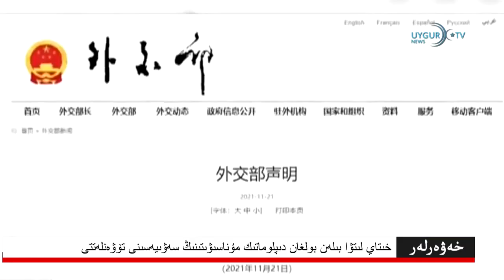22 11 2021 خىتاي مەتبۇئاتلىرى تۈركىي دۆلەتلەر تەشكىلاتى خىتاي ئۈچۈن خەتەرلىك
خىتاي لىتۋا بىلەن بولغان دىپلوماتىك مۇناسىۋىتىنىڭ سەۋىيەسىنى تۆۋەنلەتتى
لىتۋا تەيۋەننىڭ ئۆز نامىدا دىپلوماتىك ئىشخانا ئېچىشىغا يول قويغاندىن كېيىن، خىتاي لىتۋا بىلەن بولغان دىپلوماتىك مۇناسىۋىتىنىڭ دەرىجىسىنى تۆۋەنلەتتى. خىتاينىڭ لىتۋادا باش ئەلچىخانىسى بولمايدۇ، ئۇنىڭ ئورنىغا ۋاكالەتچىلىك ئىشخانىسى بولىدۇ. خىتاي تاشقى ئىشلار مىنىستىرلىقى 21-يانۋار لىتۋانىڭ تەيۋەنگە ئۆز نامىدا دىپلوماتىك ئىشخانا ئېچىشىغا يول قويغانلىقىغا نارازىلىق بىلدۈرۈش ئۈچۈن مەزكۇر دۆلەت بىلەن بولغان دىپلوماتىك مۇناسىۋىتىنىڭ دەرىجىسىنى «ۋاكالەتچىلىك ئىشخانىسى» سەۋىيەسىگە چۈشۈرگەنلىكىنى ئىلان قىلدى.

 خىتاي مەتبۇئاتلىرى: تۈركىي دۆلەتلەر تەشكىلاتى خىتاي ئۈچۈن خەتەرلىك
تۈركىي تىلدا سۆزلىشىدىغان دۆلەتلەر تەشكىلاتىنىڭ نامى تۈركىي دۆلەتلەر تەشكىلاتى دەپ ئۆزگەرتىلگەندىن كېيىن، خىتاي كوممۇنىست پارتىيىسىنىڭ ئورگان گېزىتى بولغان «يەر شارى ۋاقىت گېزىتى» مەزكۇر تەشكىلاتنىڭ مىللەتچىلىكنى قۇترىتىدىغانلىقى، ھەتتا خىتاي ئۈچۈن خەۋپ ئېلىپ كېلىدىغانلىقى ھەققىدە ماقالە ئېلان قىلدى. خىتاي تاراتقۇسى 2021-يىلى 12-نويابىر ئىستانبۇلدا تۈركىيە، قازاقىستان، قىرغىزىستان، ئۆزبېكىستان ۋە ئەزەربەيجان تەرىپىدىن قۇرۇلغان تۈركىي دۆلەتلىرى تەشكىلاتىنىڭ خىتاي ۋە رايوننىڭ مۇقىملىقىغا تەھدىت ئېلىپ كېلىدىغانلىقىنى ئوتتۇرىغا قويدى.

 سۇداندىكى ھاكىمىيەت كرىزىسى ئاخىرلاشتى
سۇداندا قايتىدىن باش مىنىستىرلىككە سايلانغان ئابدۇللا ھەمدۇك 25-ئۆكتەبىر ھەربىي ئۆزگىرىشىدىن كېيىنكى ھاكىمىيەت كرىزىسىنى ئاخىرلاشتۇرۇش ئۈچۈن سىياسىي كېلىشىم ئىمزالىدى. پرېزىدېنت مەھكىمىسىدە ئۆتكۈزۈلگەن مۇراسىمدا، ئىگىلىك ھوقۇق كېڭىشىنىڭ رەئىسى گېنېرال ئابدۇلفەتتاھ ئەل بۇرھان ۋە بۇ ئورۇنغا ئىككىنچى قېتىم تەيىنلەنگەن باش مىنىستىر ھەمدۇك سىياسىي كېلىشىم ئىمزالىدى.

 خىتاي تاراتقۇلىرى غايىب بولغان تېننىس توپ ماھىرى پېڭنىڭ كۆرۈنۈشلىرىنى ئېلان قىلدى
35 ياشلىق تېننىس توپ ماھىرى پېڭ شۈەي ئۈچ ھەپتە بۇرۇن خىتاينىڭ سابىق مۇئاۋىن باش مىنىستىرى جاڭ گاۋلىنى ئۆزىگە جىنسىي پاراكەندىچىلىك سالغان دەپ ئەيىبلىگەندىن كېيىن غايىب بولدى. خىتاي دۆلەت تاراتقۇلىرى ئۇنىڭغا ئائىت سۈرەت ۋە سىنلارنى ئېلان قىلىپ، پېڭنىڭ يەكشەنبە كۈنى بېيجىڭدا ئۆتكۈزۈلگەن تېننىس توپ مۇسابىقىسىگە قاتناشقانلىقى ئېيتتى. ئاقساراي بولسا خىتايدىن پېڭنىڭ ئەركىن ئىكەنلىكى ھەققىدە «قايىل قىلارلىق ئىسپات» بىلەن تەمىنلەشنى تەلەپ قىلدى.

 روسىيە ۋە ئامېرىكا ۋېنېرانى بىرلىكتە تەكشۈرىدۇ
روسىيە فېدېراتسىيە ئالەم قاتنىشى ئىدارىسىنىڭ باش دىرېكتورى دىمىترىي روگوزىن روسىيە بىلەن ئامېرىكانىڭ ۋېنېرانى بىرلىكتە تەكشۈرۈشكە مۇناسىۋەتلىك كېلىشىم ھاسىل قىلغانلىقىنى بىلدۈردى.

 مېكسىكىدا يۈك ماشىنىسىدىن 600 كۆچمەن چىقتى
مېكسىكىنىڭ ۋېراكرۇز ئۆلكىسىدە توختىتىلغان ئىككى يۈك ماشىنىسىدىن كۆپىنچىسى ئوتتۇرا ئامېرىكا پۇقراسى بولغان 600 كۆچمەن قۇتقۇزۇۋېلىندى. ئىگىلىنىشىچە، بۇ 600 كۆچمەننىڭ 145 نەپىرىنىڭ ئاياللار ۋە بالىلار ئىكەنلىكى ئېنىقلانغان.

 ئۇيغۇر تۈركلىرى جازا لاگېرى ئاشكارىلاندى
خىتاينىڭ شەرقىي تۈركىستاندا ئۇيغۇرلارغا ئېلىپ بېرىۋاتقان سىستېمىلىق زىيانكەشلىك ۋە قىرغىنچىلىقى ھەققىدە يېڭى رەسىم ۋە سىنلار ئوتتۇرىغا چىقتى. گۇەن گۈەن تەخەللۇسىنى قوللانغان بىر خىتاي ئەر 2 يىللىق تەتقىقات نەتىجىسىدە، ئوخشىمىغان 8 شەھەردە 18 جازا لاگېرىنىڭ ئورنىنى بايقىغانلىقىنى ئاشكارىلىدى. گۈەن گۈەن بۇ جازا لاگېرلىرىنىڭ ئىنتېرنېتتىكى خەرىتىلەردە كۆرۈنمەيدىغانلىقىنى، ئەمما ئېگىز تام، قاراۋۇلخانا ۋە تۆمۈر سىم تور بىلەن قوغدىلىدىغانلىقىنى، قوراللىق ساقچى، ھەربىي ماشىنا ۋە كامېرانىڭ ھەممە يەردە بارلىقىنى ئوتتۇرىغا قويدى.